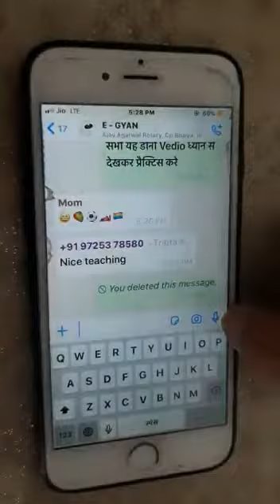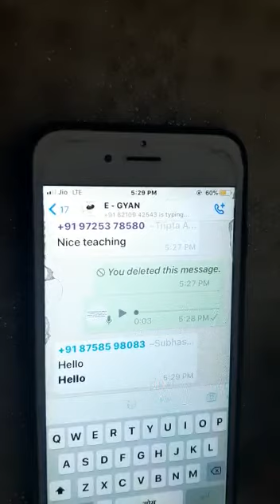Record Audio without holding the MIC on Whatsapp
In this Video we will teach you how to record an audio message in WhatsApp without holding the mic the whole time.